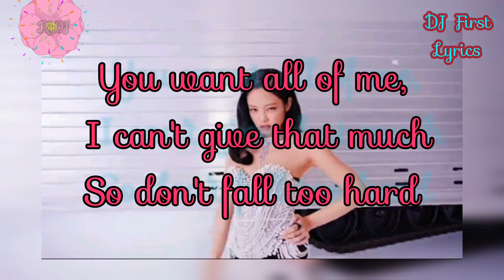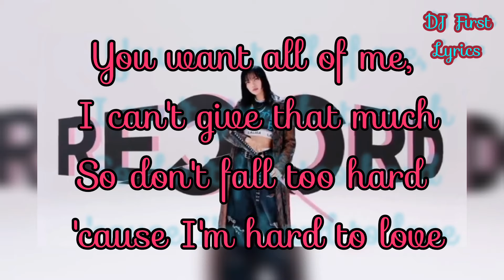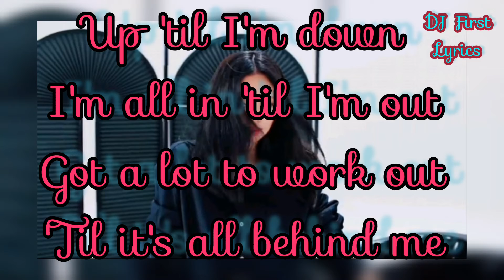BLACKPINK - ' Hard to love' ( Official Video lyrics)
let enjoy the banger